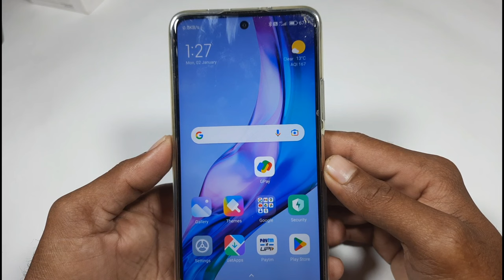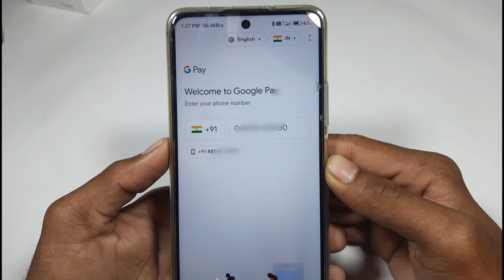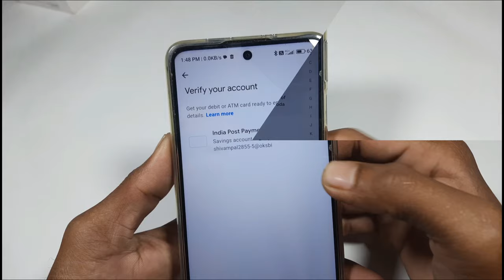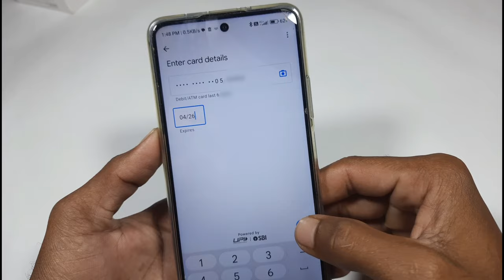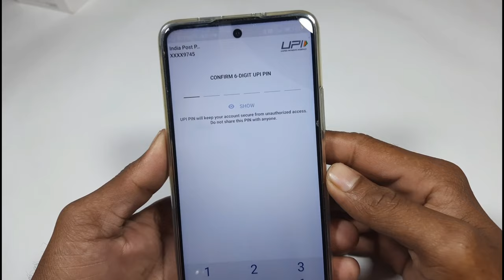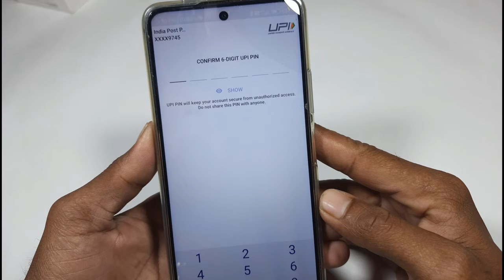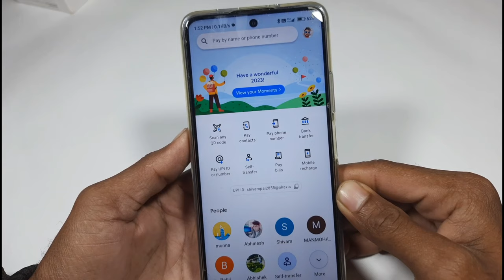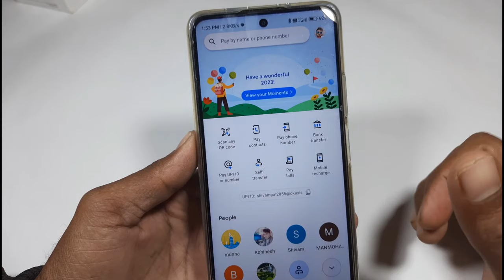google pay account kaise banaye full process // how to create Google pay account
(( 👇👇❤️ इन्हें जरूर देखलो ❤️👇👇 ))